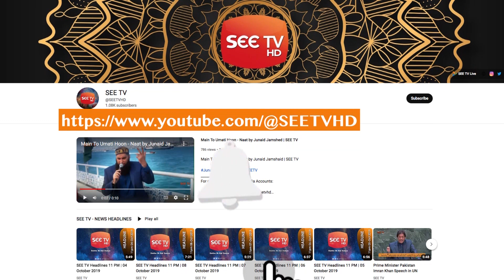Breaking News: Dani new updates || عامر لیاقت دانیہ کو طلاق دے چکے تھے || Bushra Iqbal revelations